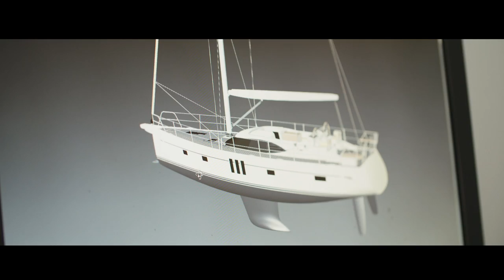Introducing Oyster 565-01 | Oyster Yachts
"You’ve got to get in the dinghy, go ashore and look back and say ‘she’s beautiful’. I spent 2 years looking at all your competitors and I think at the end of the day: Oyster build the best boat."

We're honoured to receive these glowing comments from the owner of the 60 foot Oyster 565-01 Panthalassa and are delighted with how she turned out.

Heralding a new generation of Oysters, this 60 foot sailing yacht builds on the many accomplishments of the pioneering 56 and 575. Displaying our core design values and latest concepts her specification is informed by our larger yachts.

From the refined systems that make her simple to sail shorthanded to the exceptional standard of craftsmanship and materials, everything has been considered for complete comfort and confidence at sea. The Oyster 565 has no limits: practical and well-provisioned for long distance sailing with excellent passage making speeds, she is equally happy cruising in coastal waters. Her powerful, easily-manageable sail plan means she is the ideal 60 foot sailboat for circumnavigation.